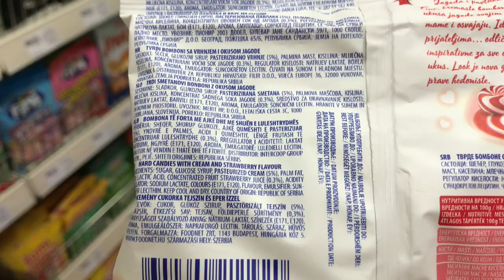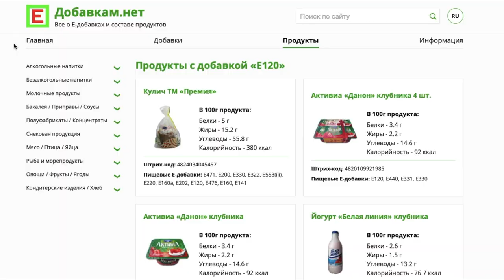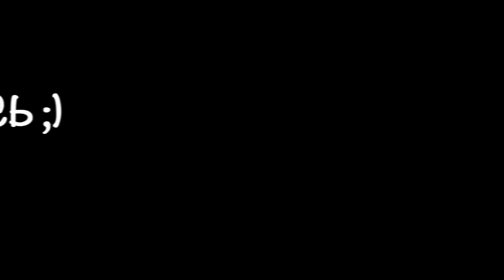🟢 Мы все едим насекомых 🕸?! Странные пищевые добавки 🍬, опунция кактус, кармин, кошениль, Е120.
-Мы то, что мы едим? А если многие и не подозревают, что?
-Кактус из Мексики расплодился по всему миру. Удивительное растение.
-Для чего опунцию разводят во многих странах? Неожиданный поворот.

Вы любите есть насекомых?  «Нееет», - скажите вы поморщившись. Вы уверены? Это видео докажет вам обратное. Может не каждый день, но уж много раз точно насекомых вы ели, правда, сами этого не подозревая!
А начну я с рассказа о кактусе, который , казалось бы никак не связан с  обозначенной темой - «пища и насекомые».

 Впервые  этот кактус я увидела  давным давно , когда мы  с  мужем отправились в свадебное  путешествие на Канарские острова.      И он меня потряс ! Сегодня я знаю, что растение это -  Опунция.  А Родиной её считается Мексика. В памяти  у меня  образ этого кактуса  с тех пор прочно засел - местные жители  рассказали, что этот кактус разводят в очень интересных  , неожиданных , я бы даже сказала, целях -    но об этом чуть позже - давайте по порядку.

 Плоды  опунции  съедобны!  Представляете? И едят их в разных странах, куда моряки завезли растение из Америки. Главное срывать эти колючие груши в перчатках, а то замучаешься потом колючки из пальцев вынимать.

Особенно быстро расселилась опунция  по Австралии. Начало этому положил А. Филлип, один из австралийских губернаторов. Он завез из Бразилии опунцию, чтобы разводить на ней кошениль — эта тля давала красную краску. Ею красили солдатские штаны.  Растение оказалось настолько агрессивным, что расплодилось по всей Австралии, не оставив места фермерам для посевов. Перепробовали химию, огонь, плуги. Но все безрезультатно. Тогда завезли из Нового Света 150 видов листогрызущих насекомых. Но тем больше понравились фермерские овощи.  И лишь мотылек кактобластус из Аргентины оправдал ожидания- уничтожил таки опунцию  на сельхоз полях.

Так чем же меня удивил этот кактус? Оказывается выращивают сегодня во многих странах Опунцию не из-за плодов,  а для того чтобы разводить на её листьях тлю ! Эта тля непростая, именуется Кошениль . Так чем же букашка особенна? А тем, что в ней содержится просто фантастическое количество красящего вещества красного цвета - кармина.
   Раньше индейцы выслушивали тлю, затем толкли  в ступках, и красили потом порошком одежду и т.д..  Сегодня же это ценнейшее сырье для производства продуктов питания, косметики , фармацевтики.
   В Мексике на производстве - кошениль стоит 25-30 долларов за килограмм высушенных насекомых. А для производства 1 кг красителя кармина нужно более 170000 тушек. Сегодня больше всего кошенили производится в Перу.

   Почему мало кто знает, что красит губы помадой с содержанием насекомых?  Мало кто знает, что и  еду употребляет с перетертыми насекомыми! Хотя большинство продуктов розовых оттенков от мясных до кондитерских содержат кармин. Потому что краситель кармин  в пищевой промышленности называется - Е120!
Для тех , кому важно, есть жуки у них в йогурте или нет, существуют удобные сайты, на которых можно проверить, содержатся ли там те или иные добавки.  Ищем Е120  на таком ресурсе, и продуктов ряд не заканчивается.
    В начале двухтысячных годов  в центре скандала оказалась Корпорации Кока-кола. В СМИ попала информация о том, что знаменитый напиток содержит огромное количество кармина. Но компания всячески открещивалась  от этого, и дело вскоре замяли.
Что до меня лично, признаться, мне безразлично, есть порошок из Тли в моей пищи или нет. Едят же в некоторых странах кузнечиков и личинок Жуков. Но вот для тех, кто склонен к аллергии, стоит быть внимательнее.

 Но вернёмся к Опунции. Она то  очень полезна- Это прекрасное средство от дизентерии.   В лечебных целях мексиканцы использовали и корневище - как мочегонное средство и сок растения - при болезнях печени.

В современном мире путём измельчения стебля опунция, производится так называемый литрамин.

00:00 основные темы
00:28 Приветствие Екатерины
00:54 опунция, индейская фига
01:10 знания прохожих об опунции
01:27 познакомилась с кактусом на Канарах
01:42 плоды съедобны
01:59 продают ли на рынке
02:07 как срывать плоды опунции
02:28 как из Мексики опунция попала  в др. страны
03:30 как едят кактус индейцы
03:50 делают ли самогон из опунции
04:12 жучков разводят на опунции
04:29 самки тли кошенили - краситель
04:42 как делают краситель кармин
04:59 пищевой краситель кармин
05:05 цена кошенили
05:20 стоит ли применять кармин, риски
05:50 пищевая добавка Е120
06:03 Денис ищет Е120 на упаковках в магазине
06:40 сайты о пищевых добавках
06:52 популярный напиток и кармин из тли
07:24 польза опунции  медицинская
07:55 резюме

еще серии:
- Мы то, что мы едим? Кактус опунция цветок и плоды. 0+
- Как уехать из России 🇷🇺. Дорога к семье. Как я уехал в Европу, Черногорию 🇲🇪2020
- Парусная ⛵ регата 2020 Черногория. Отдых в 🇲🇪 Черногории с 👪 детьми.